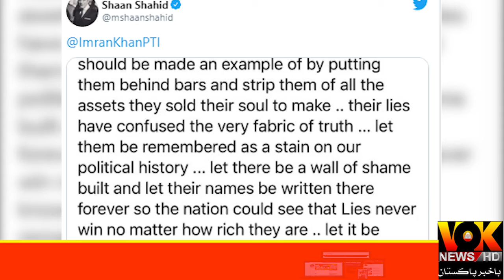Ishaq Dar Is A Stress | Face, Big Liar Of World | Imran Khan Smashed Ishaq Dar | VOK